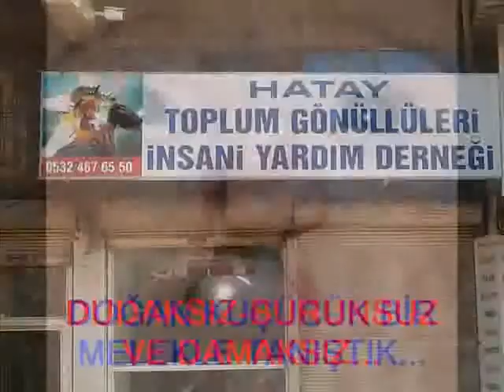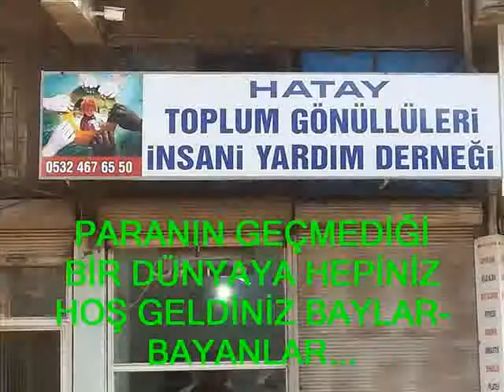C1 DAMAKSIZ DUDAKSIZ BURUNSUZ ELA ÇOCUK